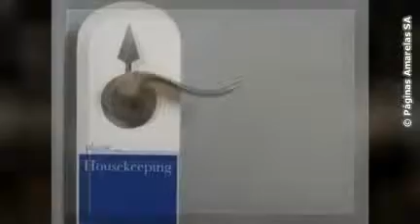Choromar - Apartamentos Turísticos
Choromar é um complexo familiar, situada uma curta distância da movimentada Avenida de Montechoro, principal centro de animação nocturna de Albufeira.